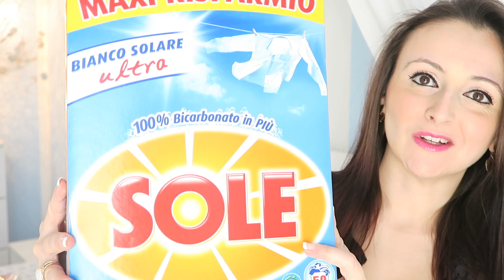SVUOTA LA SPESA || ACQUA E SAPONE